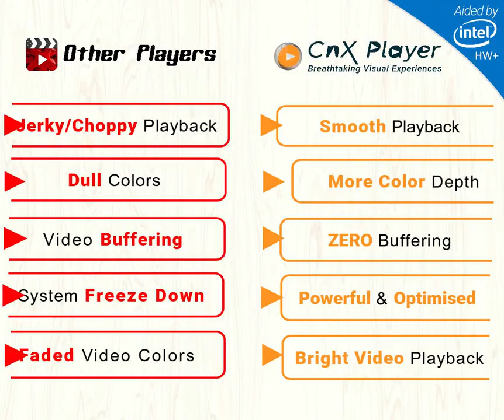Best 4K 10 Bit HDR Movies Player | Best 2160p 10 Bit | 10 Bit HEVC Video Player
With Intel based HW+ CnX Video Player has a highly optimized implementation of 10 bit HEVC , 10-bit H.264, 10-Bit AV1 (NEW) & 10bit VP9 video decoders. What is HDR ? Its high performance playback core competently displays UHD videos with 10-bit colours & gives breath-taking visuals experience.What makes CnX Player the best 4K 10-bit HDR Media Player.